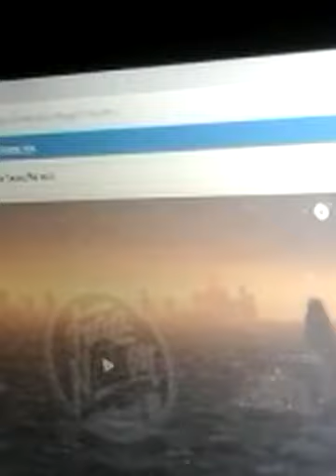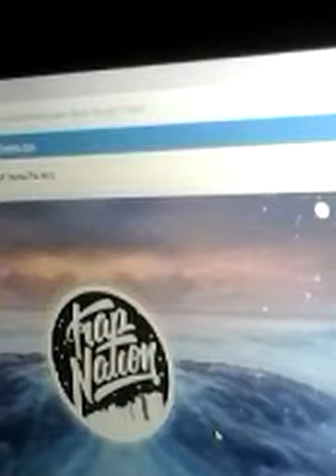Sad/Bully story😳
Musically: keirahere_123